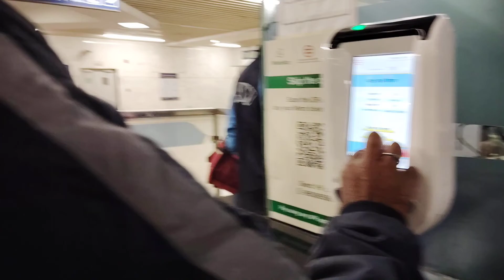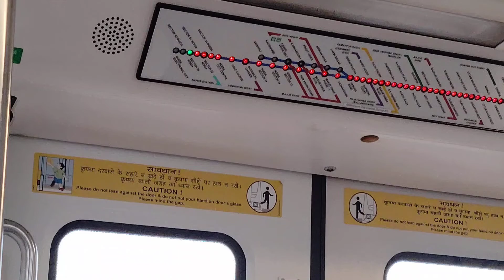Noida Gaya mummy papa ke sath😁😁🥰🥰// maja a Gaya😆😆